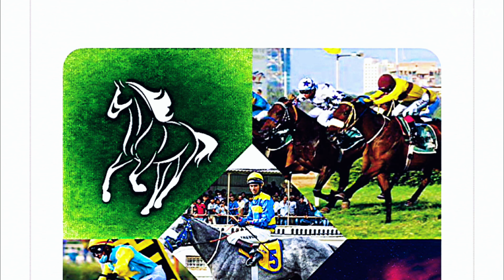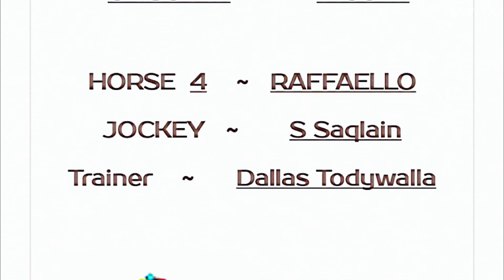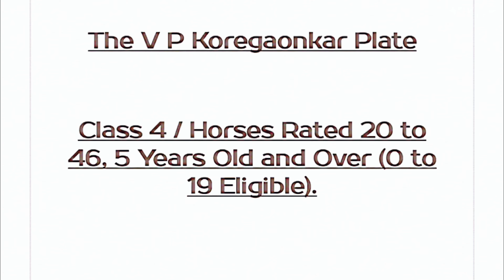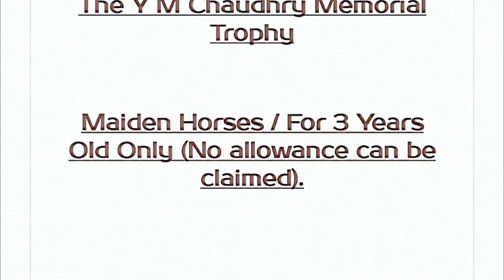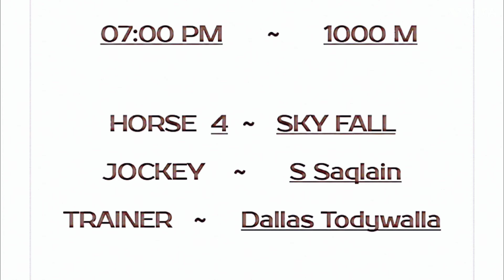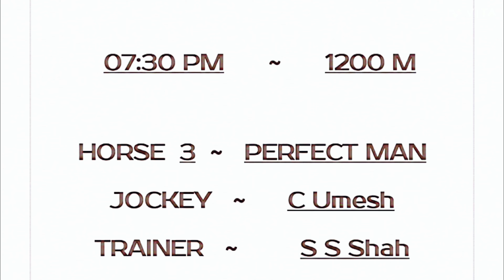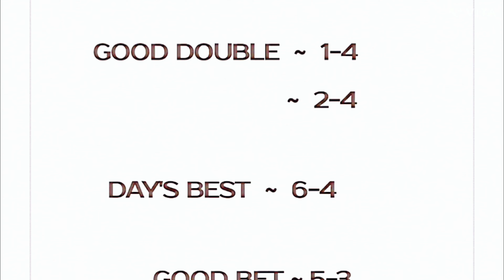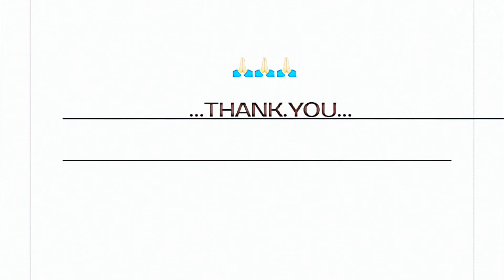MUMBAI RACE | 22 Jan 2023 | MUMBAI RACE TIPS | MUMBAI HORSE RACING SELECTION...